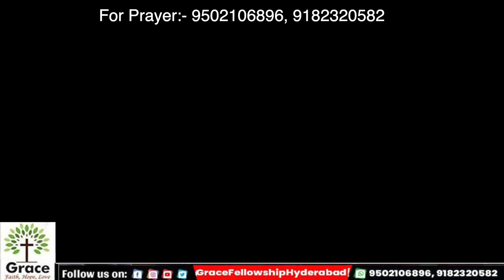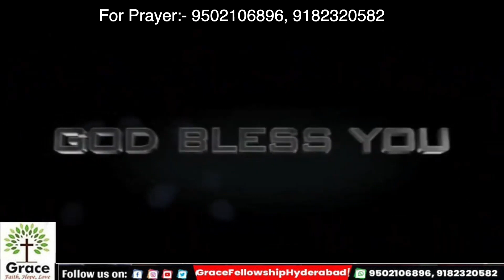Dimension of GOD's love// English message by. ps. Chandra Bose